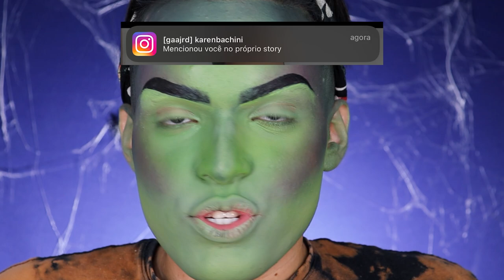ELPHABA: A Bruxa Má Do Oeste! 🧙🏻 Make de Halloween!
Oi! No vídeo de hoje refaço minha produção favorita de Halloween: ELPHABA, a Bruxa Má Do Oeste de Wicked, que fiz pela primeira vez dois anos atrás e nesse Halloween decidi refazer essa make inspirada na personagem que tanto gosto! Curtiu?

💅🏻 ESMALTE USADO:
Impala Juntos Dançaremos (nas luvas)

📦 ENVIE-ME ALGO:
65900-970